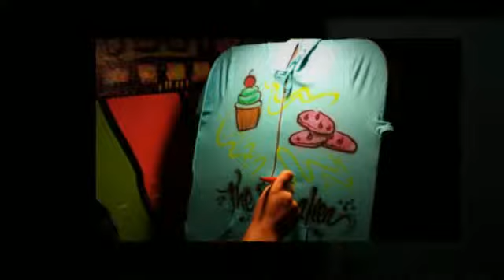Airbrush Sweatshirts by Graffiti Pop Superstars